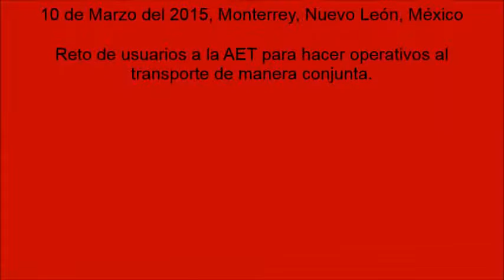Reto de usuarios a la AET para hacer operativos al transporte de manera conjunta. 10/03/2015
Publicado el 12 de mar. de 2015
A raíz de la ineficiencia de nuestras autoridades el colectivo únete pueblo acudimos a la agencia del transporte a retar a las autoridades a realizar un operativo al transporte urbano apoyado por usuarios que nos comprometamos a dar seguimientos a las denuncias, unidades chatarra y mantenimiento según sea el caso debido a que en los operativos que han realizado son puro circo porque deacuerdo a la información que recibimos en enero del presente año se evidencia que el problema del transporte, en lugar de mejorar a empeorado y que deacuerdo a las revisiones que tuvimos el año pasado el transporte sigue con las mismas fallas las mismas rutas y las mismas unidades, asi como las unidades nuevas que presumen ingresaron solo las han estado prestando a otras rutas para hacer creer que son nuevas, de un mundo vehícular del transporte urbano el 65% se encuentra en malas condiciones ya sean fallas mecánicas, eléctricas y físicas.